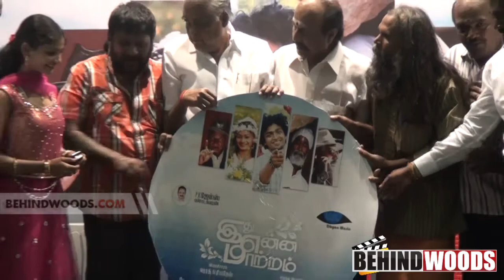Idhu Enna Maatram Audio Launch | Abirami Ramanathan | Kalaipuli G Sekaran - BW